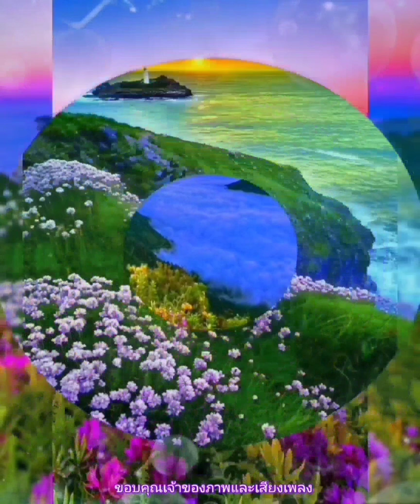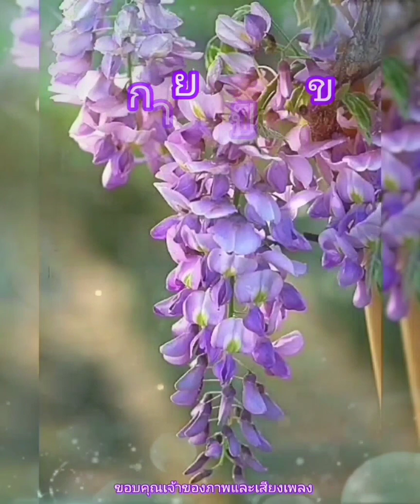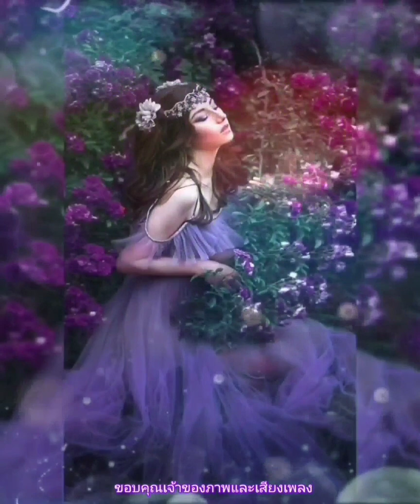สวัสดีวันเสาร์ ** เพ้อ ** สุเทพ วงศ์กำแหง